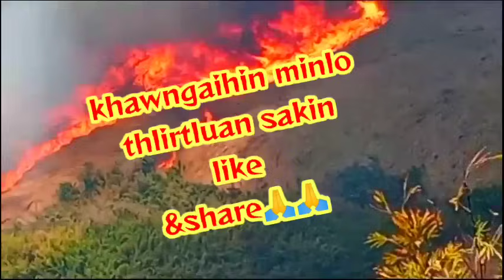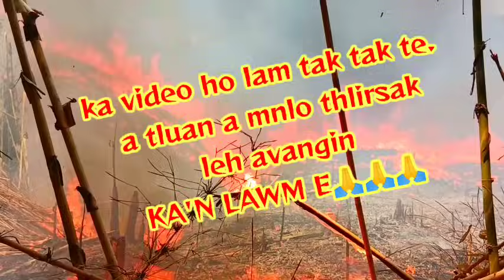Lo pui ka'n hal ve ta e(bawn rem rem e)